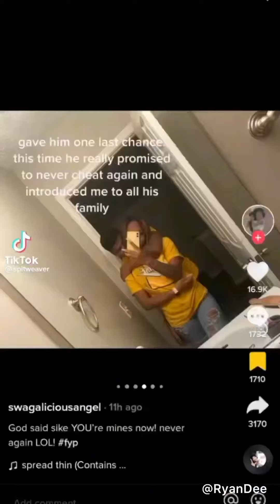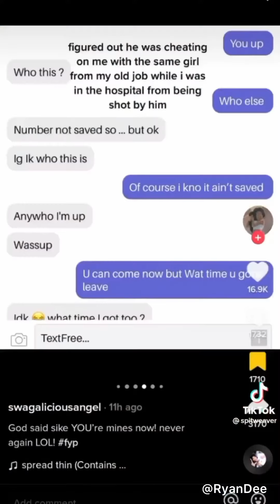What does the internet have for us today hah ?